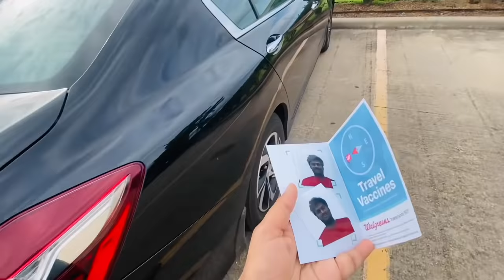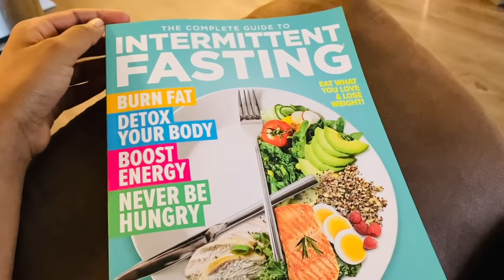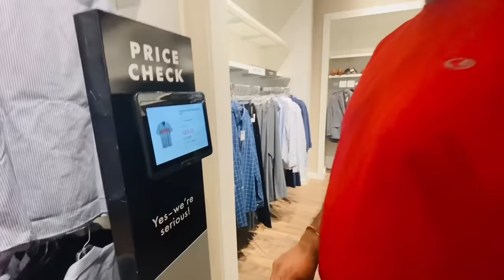గృహప్రవేశం షాపింగ్ STARTED || MANYAVAR || TWO DAYS FULL VLOG || RADI TELUGU VLOGS